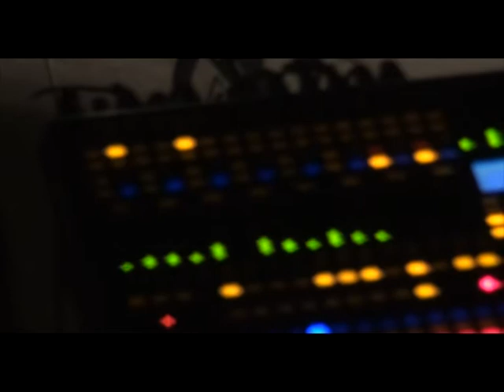Tribute To Nirvana Unplugged | Dumb | The Government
The Government

Goran Janevski (guitar and vocal), Zlatko Nikodinovski (bass and acoustic guitar), Aleksandar Tunev (drums), Goran Petrovski (cello), Tome Spasovski (accordion)

Аmphitheater "Tumbe Kafe" Bitola, R. Macedonia, 20 August 2013